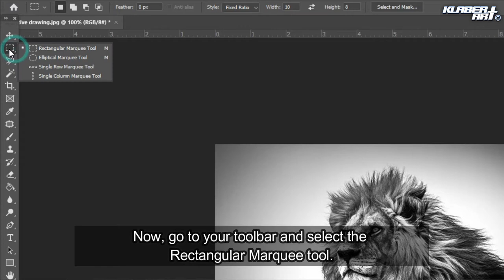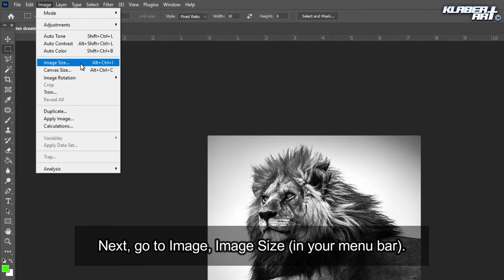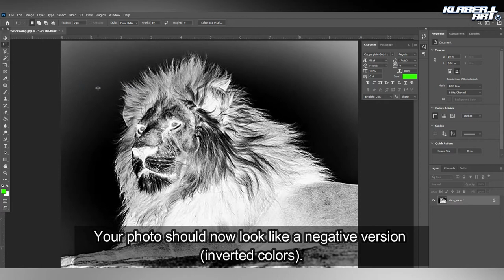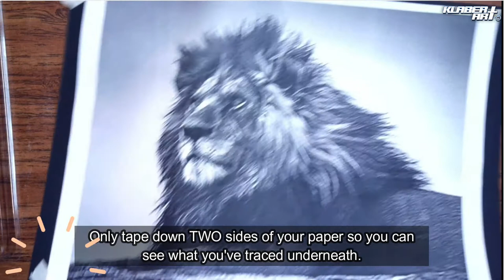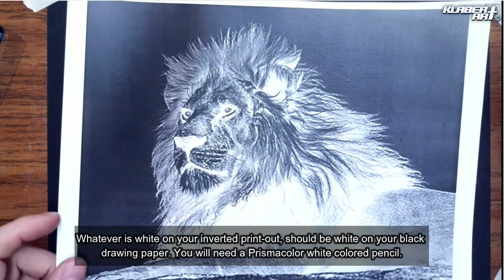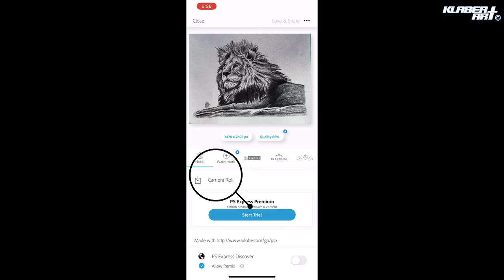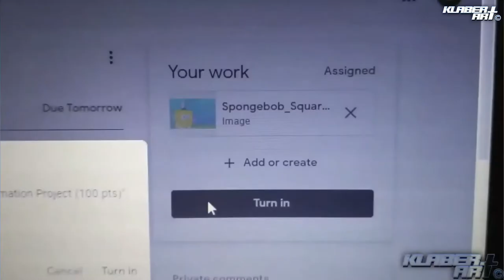How to Create a Negative Drawing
Step by step instructions on how to create a negative drawing.
Step1 - Finding Your Photo (Photoshop steps): 0:14
Step 2 - How to Make Image Inverted: 2:11
Step 3 - Transferring Your Image: 2:38
Step 4 - Drawing with white color pencil (Inversion drawing technique): 4:33
Step 5  - How to create inversion image using your phone: 6:00
Step 6  - How to turn in project: 6:45